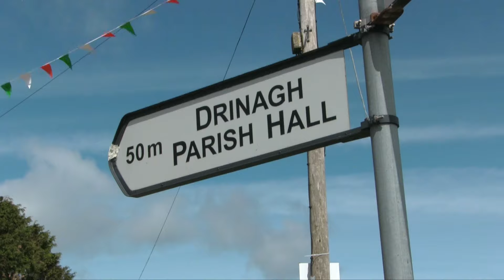Drinagh - Seán Ó Muirthile Commemoration Weekend, Highlights